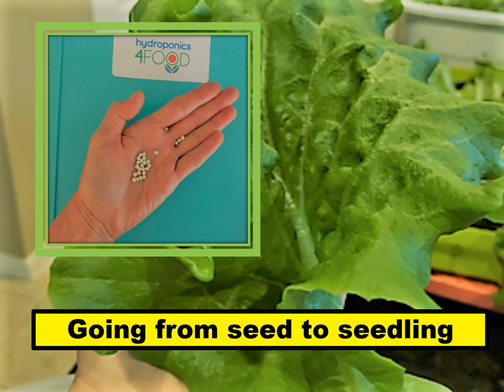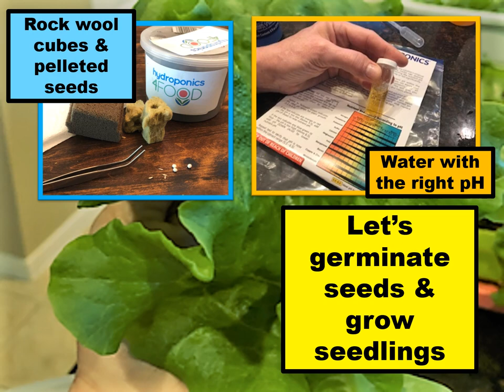SIMPLE & EASY Hydroponics in the Classroom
Building a hydroponic system in your math or science classroom is simple and it can make math and science concepts come to life in a powerful way. Glenna Tabor, nationally recognized educational consultant and enthusiastic hydroponic farmer shows you how to build a hydroponics system in your classroom--even if you're a beginner!

These highlights from Glenna's course, Hydroponics4Food, show you how you can build a hydroponic system that includes everything from soil-less growing mediums to grow lights and air pumps—all without using soil. You'll also discover how to use your system to teach your students about what plants need to grow, what parts make up a plant, scientific method, measurement, data collection and display, making inferences, drawing conclusions… even algebraic formulas and equations!

On top of all this, you will be impacting your students' future. You will bring agriculture straight to them and they will become producers of their own food. And, all of this can be done in just thirty days! Plus, you and your students get to eat the results!

WANT TO GROW YOUR OWN FOOD & GO FROM SEED TO SALAD IN 30 DAYS? Take my course, Hydro4Food!

Looking for FREE MATH GAMES & ACTIVITIES??? Become a Tabor Team Member on glennatabor.com. IT’S FREE!!!

If you're a teacher and would like to learn more about the highly successful framework for guided math instruction that's impacted over 1 million students, watch the FREE lesson from my online course, Tabor Rotation TO GO.